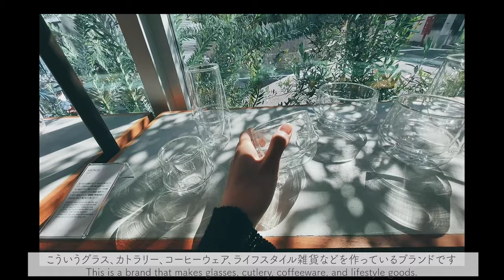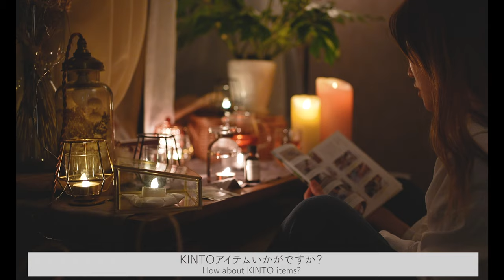ENG)KINTOオススメ商品8つ紹介|日常使いからナイトルーティーンのお供に◎|KINTO Recommended Products|キントー|丁寧な暮らし|インテリア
最近ハマってるキントのカトラリーを紹介します。
1年前ほどから使ってて、最近カフェやコーヒースタンドでもよく見かけるようになりました。

改めてどんな商品があるんだろう？と中目黒のショップに行ったら素敵すぎて爆買い欲抑えるの大変だった…

今回は最近買った物と昔から持ってる物から愛用品をご紹介します！

CAST アイスティーグラス 350ml ¥550

KINTO (キントー) KRONOS ダブルウォール コーヒーカップ 250ml

KINTO (キントー) KRONOS ダブルウォール ワイングラス 250ml

KINTO (キントー) KRONOS ダブルウォール シャンパングラス 160ml

KINTO (キントー) コーヒー・ SEPIA カップ&ソーサー 270ml アンバー

KINTO (キントー) UNITEA ティーポット 450ml ガラス

KINTO (キントー) UNITEA ティーウォーマー

アロマオイルウォーマー